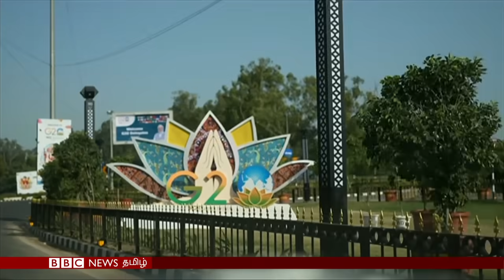பிபிசி தமிழ் தொலைக்காட்சி செய்தியறிக்கை | BBC Tamil TV News 08/09/2023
G20 மாநாட்டிற்காக டெல்லியில் குவியும் உலக தலைவர்கள் - குறிக்கோள்களை நிறைவேற்றும் முனைப்போடு செயல்படும் இந்தியா: பிபிசி தமிழ் தொலைக்காட்சி செய்தியறிக்கை